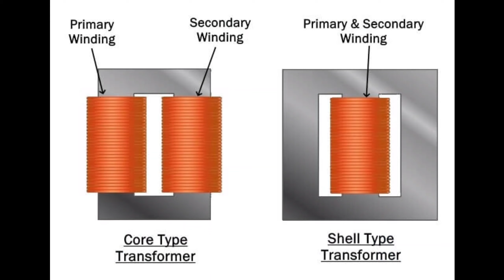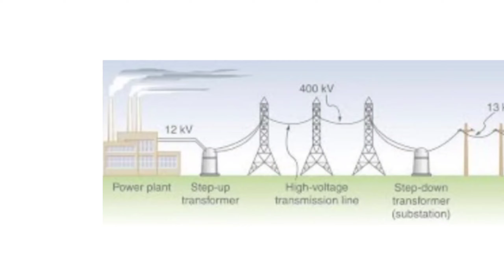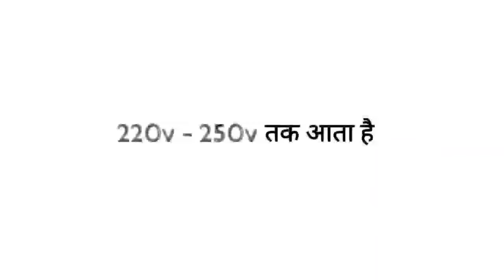Transformer Explain | Electric Transformer | Dc Transformer | Losses of Transformer || in Hindib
My gear..
Tripod.        ~
Editing app ~
Lighting.      ~

Transformer Explain | Electric Transformer | Dc Transformer | Losses of Transformer || in Hindi,dc transformer,12v transformer,amplifier transformer,pk RC,pk RC YouTube,pkrcindia,pkrc,ट्रांसफार्मर क्या होता है,ट्रांसफॉर्मर कैसे काम करता है,ट्रांसफॉर्मर में कितने वोल्टेज आते हैं,ट्रांसफार्मर किस तरह से स्टेप डाउन करता है,ट्रांसफार्मर को कहां यूज़ किया जाता है